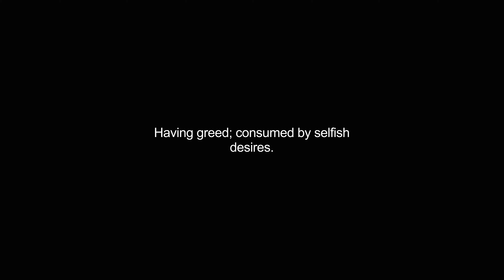greediest video Dictionary meaning and pronunciation